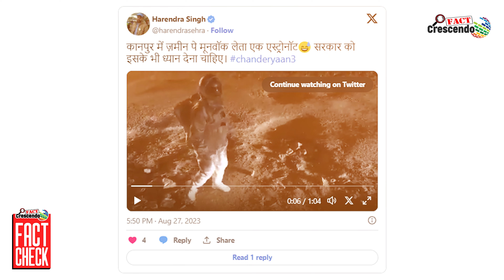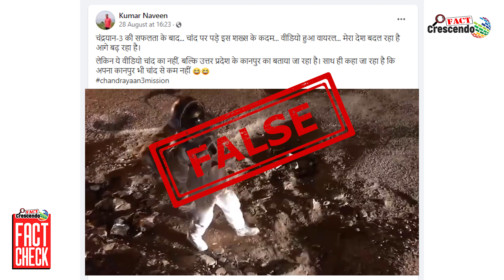Fact Check: Viral video of man moonwalking on potholes debunked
Title:- Video of a man posing as an astronaut and moonwalking on potholes is not from Kanpur but Bengaluru